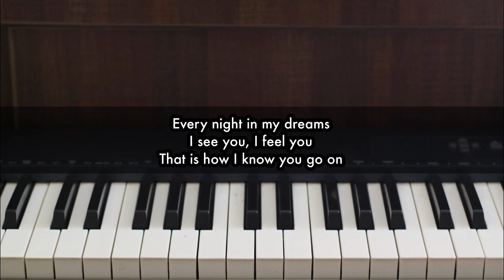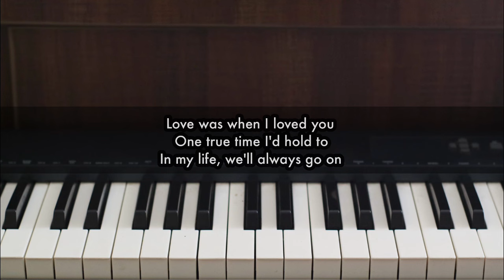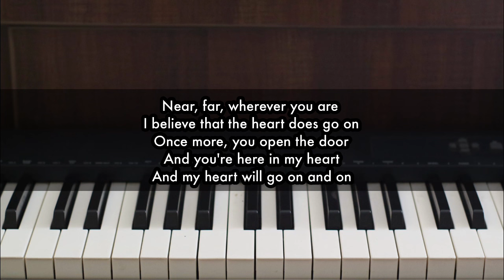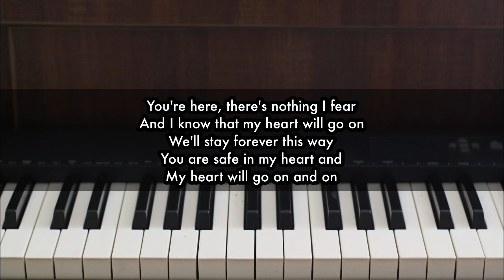My Heart Will Go On - Celine Dion | Piano Karaoke by Andre Panggabean